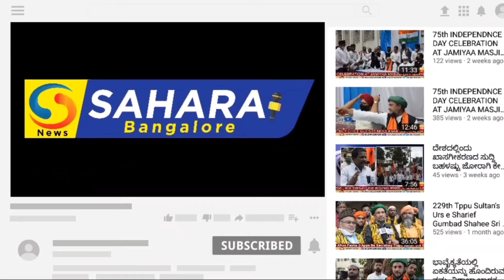ಬೆಂಗಳೂರಿನ ದೊಡ್ಡ ನಾಗಮಂಗಲ ರಾಜರಾಜೇಶ್ವರಿ ಲೇಔಟಿನಲ್ಲಿ ಬಡ ಜನರ ಮೇಲೆ ಸರ್ಕಾರಿ ಅಧಿಕಾರಿಗಳಿಂದ ದೌರ್ಜನ್ಯ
ಬೆಂಗಳೂರಿನ ದಕ್ಷಿಣ ವಿಧಾನಸಭಾ ಕ್ಷೇತ್ರ ದೊಡ್ಡ ನಾಗಮಂಗಲ ಗ್ರಾಮ ರಾಜರಾಜೇಶ್ವರಿ ಲೇಔಟಿನಲ್ಲಿ ಬಡ ಜನರ ಮೇಲೆ ಸರ್ಕಾರಿ ಅಧಿಕಾರಿಗಳಿಂದ ದೌರ್ಜನ್ಯ

ಸುಮಾರು 20 30 ವರ್ಷಗಳಿಂದ ವಾಸವಾಗಿರುವ ಜನರ ಮೇಲೆ ದರ್ಪವನ್ನು ತೋರಿಸುತಿರುವ ಸರ್ಕಾರಿ ಅಧಿಕಾರಿಗಳು, ಇಲ್ಲಿನ ಜನರಿಗೆ ಕುಡಿಯಲು ನೀರು ಇಲ್ಲ, ಕರೆಂಟ್ ಕಂಬಗಳ ವ್ಯವಸ್ಥೆ ಇಲ್ಲ, ಚರಂಡಿ ವ್ಯವಸ್ಥೆ ಇಲ್ಲ, ರಸ್ತೆ ವ್ಯವಸ್ಥೆ ಇಲ್ಲ, ಮೂಲಭೂತ ಸೌಕರ್ಯಗಳು ಕಲ್ಪಿಸದೆ ಸರ್ಕಾರಿ ಅಧಿಕಾರಿಗಳು ಪದೇಪದೇ ದೌರ್ಜನ್ಯ ವೆಸಗುತ್ತಿದ್ದಾರೆ, ಬಡ ಜನಗಳ ಬಳಿ ಹಣವನ್ನು ವಸೂಲಿ ಮಾಡುತ್ತಿದ್ದಾರೆ, ಬಡಜನರ ಗೋಳನ್ನು ಕೇಳುವವರು ಯಾವ ಅಧಿಕಾರಿಯೂ ಇಲ್ಲ, ಮಾತೆತ್ತಿದರೆ ಜೆಸಿಬಿಯನ್ನು ತಂದು ಮನೆಯನ್ನು ನೆಲಸಮ ಮಾಡುತ್ತೇವೆ ಕೆಡುತ್ತೇವೆ ಎಂದು ಭಯವನ್ನು ಹುಟ್ಟಿಸುತ್ತಿದ್ದಾರೆ, ಪ್ರತಿನಿತ್ಯ ಇಲ್ಲಿನ ಜನರು ಭಯದಿಂದ ವಾಸಿಸುತ್ತಿದ್ದಾರೆ, ಇಲ್ಲಿನ ಭೂಮಿಯನ್ನು ತನ್ನ ಕೈವಶ ಮಾಡಿಕೊಳ್ಳಲು ಜೆಪಿ ನಗರದ ನಿವಾಸಿ ಕೋದಂಡ ರಾಮ ಎಂಬ ವ್ಯಕ್ತಿ ತಹಶೀಲ್ದಾರ್ ರವರ ಜೊತೆ ಕೈಜೋಡಿಸಿ ಈ ಅಕ್ರಮ ವ್ಯಸಗಲು ಕಾರಣ ಎಂದು ಇಲ್ಲಿನ ನಿವಾಸಿಗಳು ಹೇಳುತ್ತಿದ್ದಾರೆ, ಇದನ್ನು ಸರ್ಕಾರವೇ ಪರಿಶೀಲಿಸಬೇಕು, ಸರ್ಕಾರಿ ಅಧಿಕಾರಿಗಳು ಈ ಜಾಗ ಕೆರೆ ಜಾಗ ಎಂದು ನೋಟಿಸು ಕೊಟ್ಟಿರುತ್ತಾರೆ ಆದರೆ ಈ ಜಾಗ ಕೆರೆ ಜಾಗಕ್ಕೆ ಸೇರಿರುವುದಿಲ್ಲ, ಏಕೆಂದರೆ ಈ ಜಾಗಕ್ಕೆ ಸರ್ವೇ ನಂಬರ್ ಇರುತ್ತದೆ ಮತ್ತು ಇಲ್ಲಿನ ನಿವಾಸಿಗಳು ರಿಜಿಸ್ಟರ್ ಮಾಡಿಕೊಂಡಿರುತ್ತಾರೆ, ಸೂಕ್ತವಾದ ದಾಖಲೆಗಳು ಇರುತ್ತವೆ ಆದರು ಕೂಡ ಇವರ ಮೇಲೆ ದಬ್ಬಾಳಿಕೆ ದೌರ್ಜನ್ಯ ನಡೆಯುತ್ತಿದೆ.